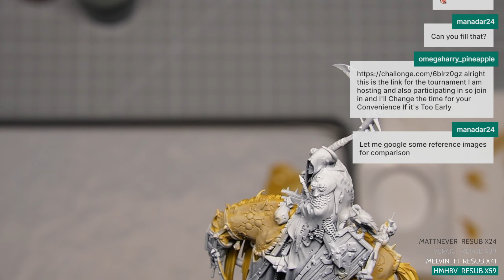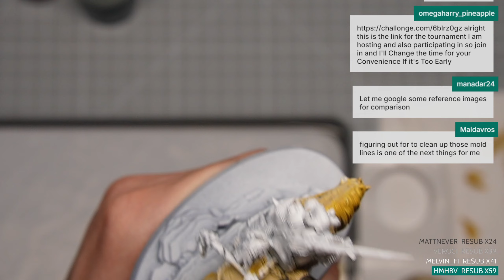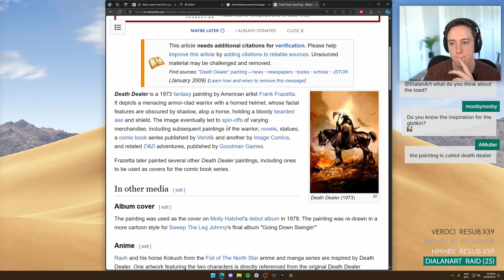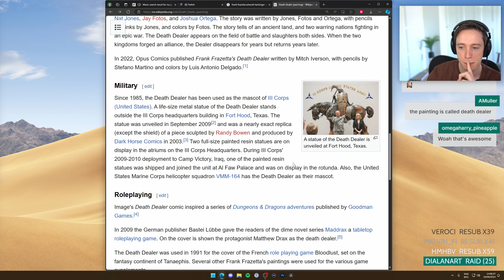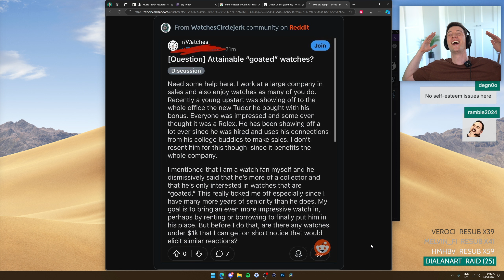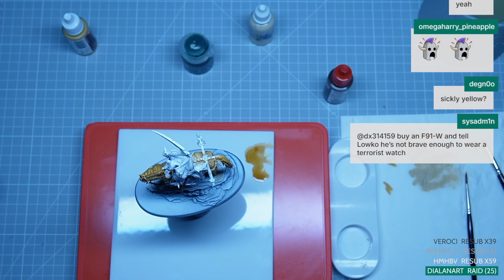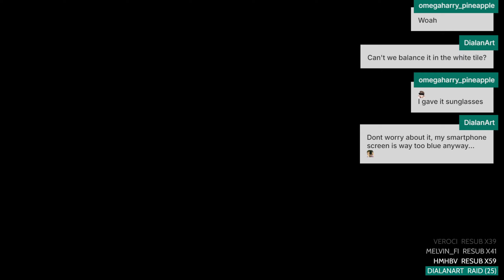Painting the Warhammer Harbinger of Decay with Lowko! (Ep. 2)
In this miniature painting series I am painting the Harbinger of Decay, who rides atop of emaciated and vile Nurglite Daemonic Mounts that look more dead than alive. They spread diseases with their flyblown bite. Nurgle rains down plenty of vile blessings on them as a reward for committing their disgusting deeds with a sinister pride.